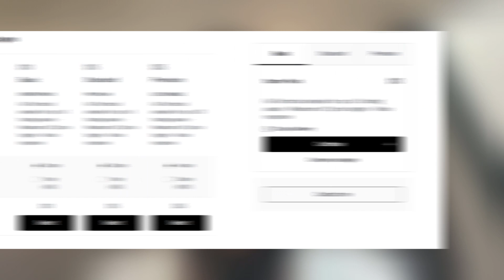coming back to YouTube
Let me know what you would like to see in the upcoming video? See you in the comment section.

I talk about businesses and new and different ways to make money online. I release videos like this every Friday.